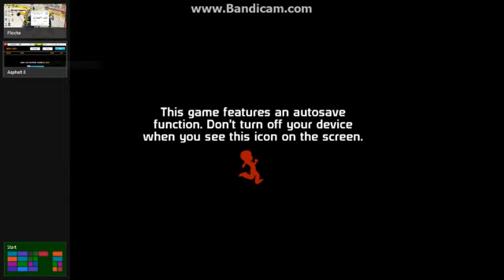Crash go course-Tom a Davča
je tu nová série na hru Crash go Course snad si to užijete